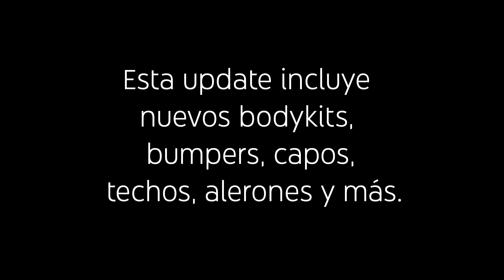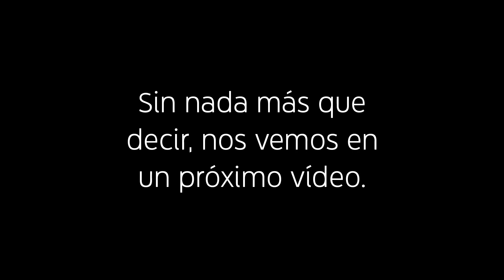| NFSSA | Sultan Mini Update 2018 - En Español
» Esta update salió recién ayer, disfrútenla.

▶ Un like y una suscripción me alegraría el día :D

© Rukito - 2018